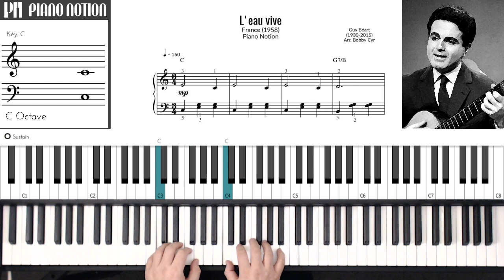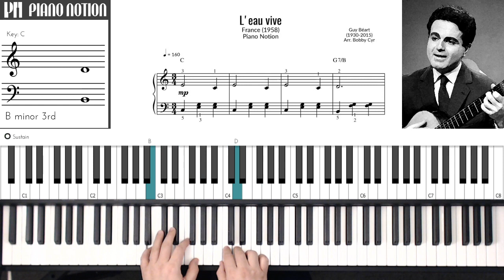L'eau vive - Guy Béart (Sheet Music - Piano Solo - Piano Cover - Tutorial)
L'eau vive
Guy Béart